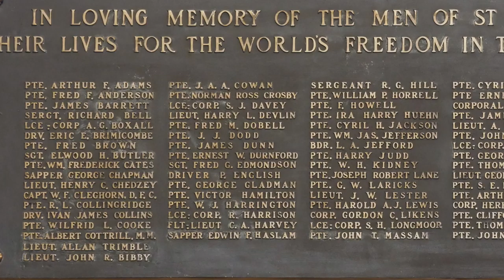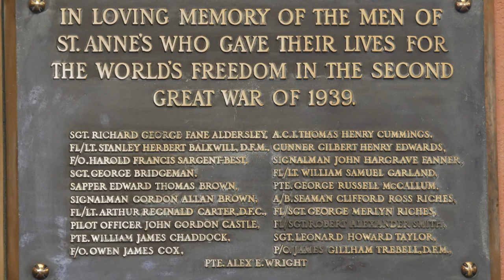Remembrance Day - 11 November 2021 - St. Anne's Anglican Church, Toronto